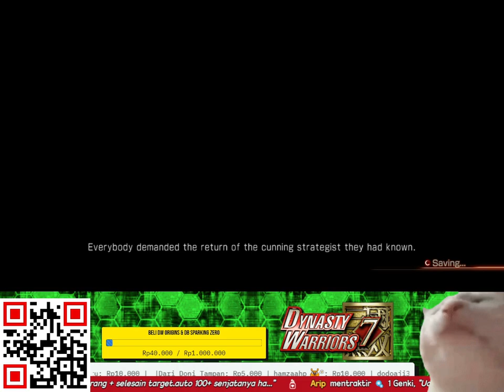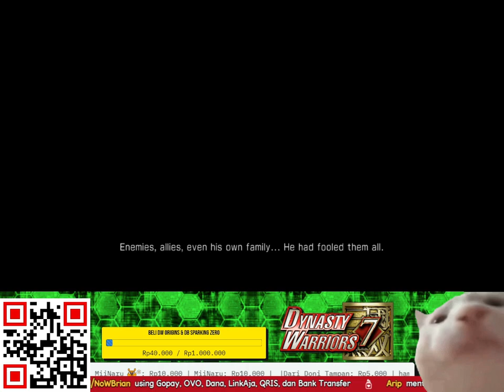CAO PI SUDAH MATI! AWAL MULA DYNASTY JIN | CERITA KERAJAAN JIN DYNASTY WARRIORS 7